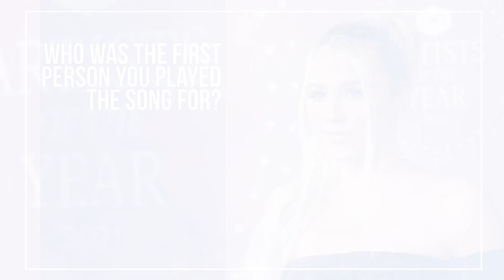Gabby Barrett Talks About Her Brand New Single "Glory Days"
Listen to her new music on iHeartRadio!